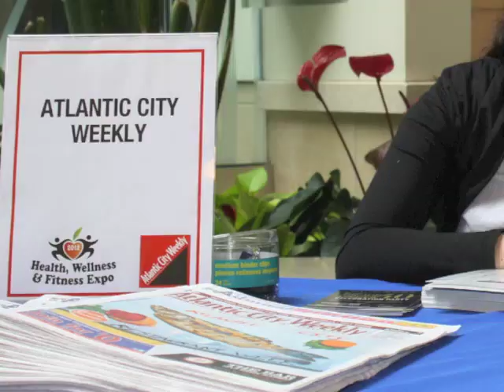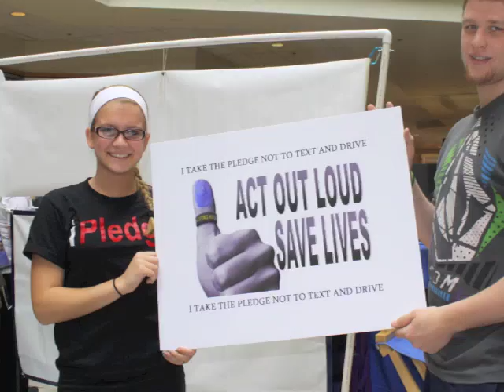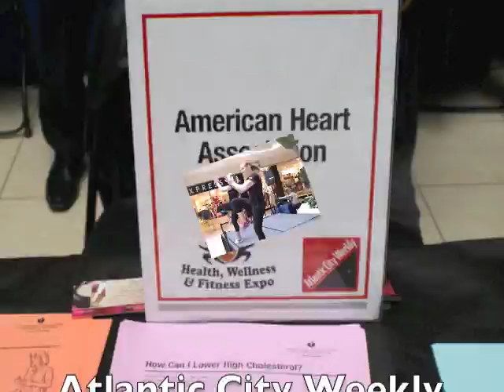The Atlantic City Weekly Health Wellness & Fitness Expo at the Hamilton Mall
The Atlantic City Weekly Health Wellness & Fitness Expo took place on Saturday March 3 from 10am-5pm at the Hamilton Mall in Mays Landing, NJ. Sponsors and participants included Shore Medical Center, Reliance Medical Group,Tilton Fitness,  the Jewish Community Center, Newkirk Family Veterinarians, AVON, Amerikick Karate, Abundant Health and Wellness, Simkins Martial Arts, Calabro Chiropractic, Edward Jones Investments, Creative Marketing Ventures,  Brigantine Aquatic Center, Mainland Regional Honor Society and the  American Heart and Stroke and Association. Video produced by Lew Steiner, Publisher Atlantic City Weekly & ACWeekly.com.